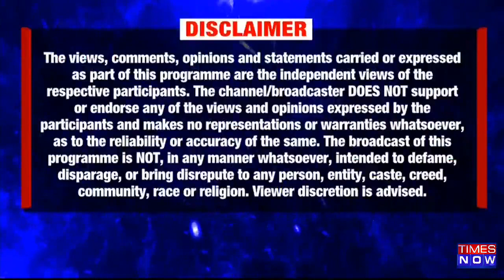Hijab Verdict Likely To Be Tomorrow | Will Lobby Accept The SC's Final Verdict? | India Upfront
In this episode of India Upfront, Rahul Shivashankar will be discussing the outrage over the Karnataka Hijab Row. The Supreme Court is expected to rule on petitions challenging the high court's denial to repeal the hijab prohibition at Karnataka's educational institutions. The Supreme Court is anticipated to render its judgment this week before Justice Hemant Gupta leaves. "I believe the judges will keep Article 25 in mind & give the judgment", says Asif Hussain Sohail. "Under no circumstances shall the SC sanction hijab within school premises. I bet the SC is not coming in favor of hijab", says Dr. Rizwan Ahmed. On India Upfront, Rahul Shivshankar asks why we are deaf to the voices emerging from Iran. "Dr. Ambedkar in a speech also made it clear that only essential features must be considered under Article 25", says Karan Verma. Tune in for a full discussion.